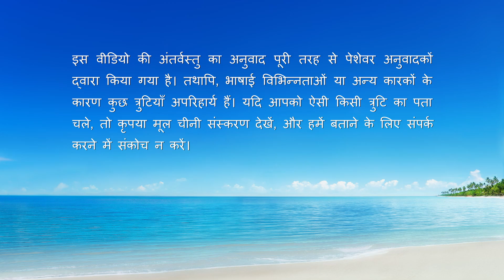सर्वशक्तिमान परमेश्वर के वचन "परमेश्वर के प्रकटन ने एक नए युग का सूत्रपात किया है"